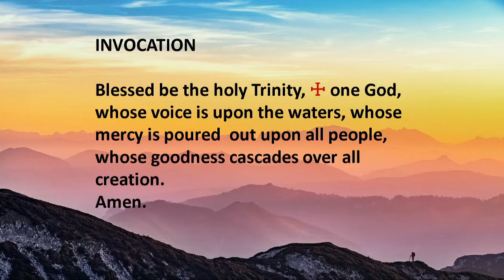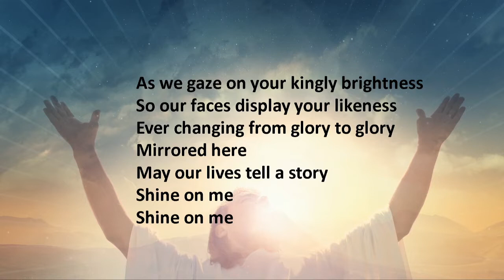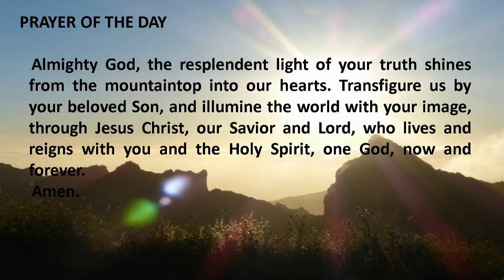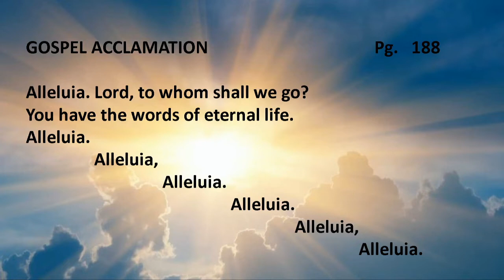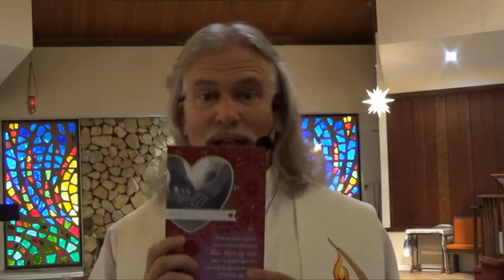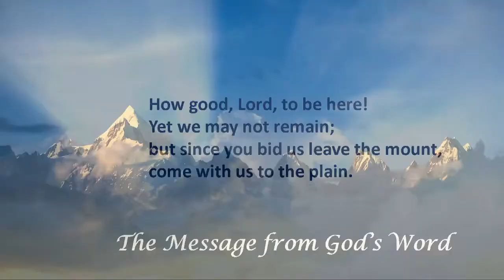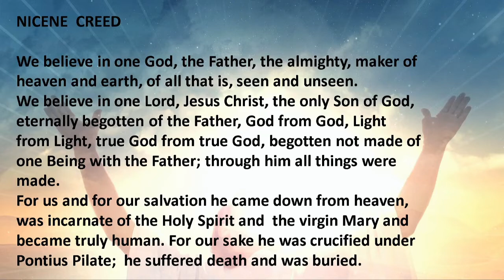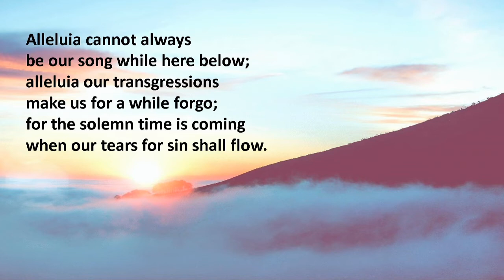St Timothy's Worship Service Feb13,2021 - Transfiguration